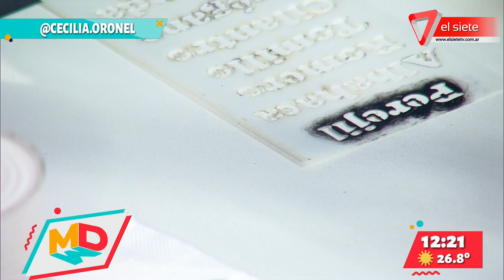Aprendemos a hacer una maceta reciclada